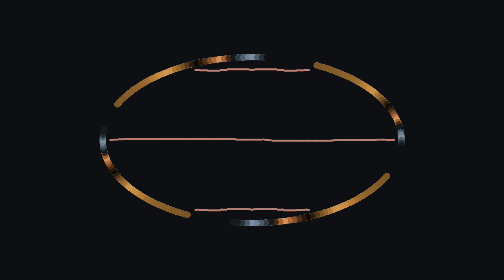Amiga Mem'O'Ree - Sleeping Waste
Sleeping Waste (1994) par Mem'O'Ree / Abyss (Gregory Engelhardt).